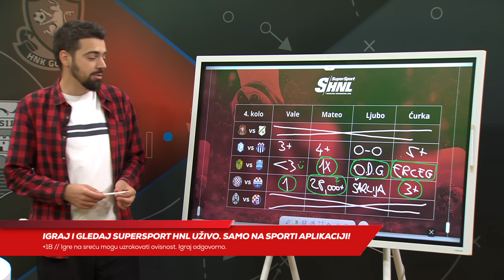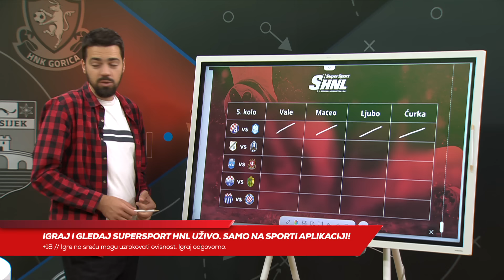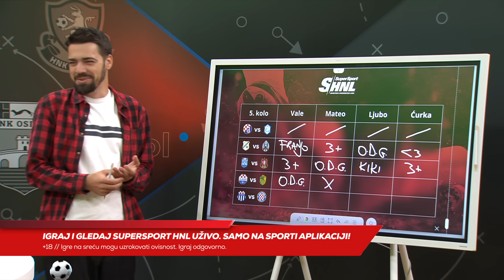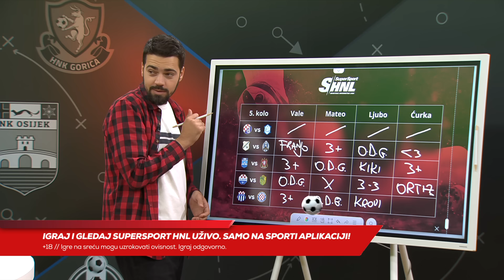Grčka tragedija | Utakmicu po utakmicu | epizoda 5 | S23/24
Iza nas je 4. kolo SuperSport HNL-a, doduše krnje zbog odgođenih utakmica Dinama i Rijeke. No, tema u podcastu Utakmicu po utakmicu nije nedostajalo zbog događanja u burnom proteklom tjednu koji je počeo izgredima u Ateni, a nastavio se spektaklom na Poljudu pred 34 tisuće navijača. Na početku emisije naš se voditeljski četverac dotaknuo nesretnih ispada huligana uoči odgođene utakmice AEK – Dinamo.

0:00 Vamos
0:23 Ekipa, dobra vam večer...
1:14 Grčka tragedija
5:33 B36 vs Rijeka
9:46 Stade Pierre Mauroy
11:43 Hajduk vs PAOK
15:03 Zvonimir Šarlija
17:17 Adana vs Osijek
21:24 Barišić via Basel
23:10 GFX 4. kolo SS HNL
24:22 Hajduk vs Slaven Belupo
26:30 Niko Sigur – Hajdukov Kimmich
30:45 Livaja effect
33:48 Farmaceuti
37:09 Vratia se Elez
41:05 Varaždin vs Rudeš
44:11 The revenant - Igor Postonjski
51:21 Istra 1961 vs Osijek 1947
1:00:14 David Catala
1:02:15 Opta Kec
1:04:10 Suđenje na staru nove sezone
1:06:46 Q and A
1:22:32 SuperSport kladionica
1:26:52 HNL kviz by Sanjin
1:30:53 Glupa fora
1:32:33 Trojka molim vas!